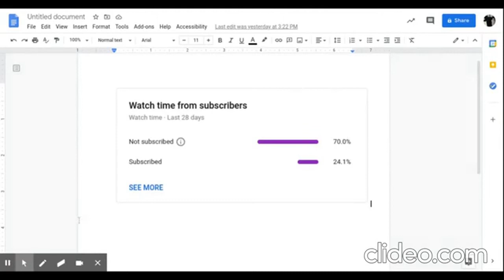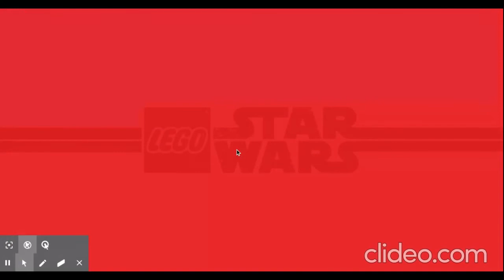Star Wars Battle Run | Dark Side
In this video I play star wars battle run on the dark side.